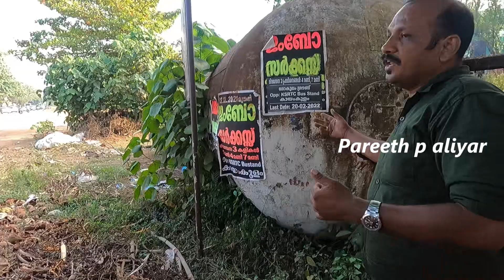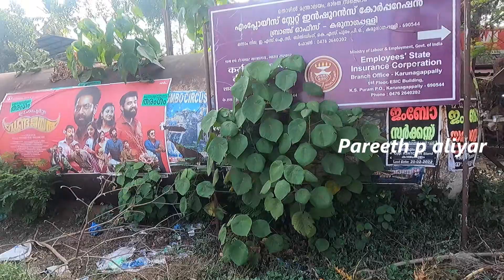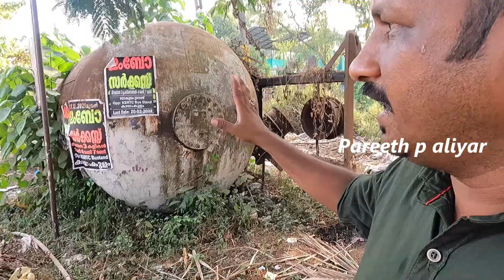രക്ഷിക്കാൻ പോയ നാട്ടുകാരുൾപ്പെടെ 12 പേർ വെന്തുമരിച്ച ഗ്യാസ് ടാങ്കർ ദുരന്തം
കേരളം കണ്ട ഏറ്റവും വലിയ ഗ്യാസ് ടാങ്കർ അപകടം രക്ഷിക്കാൻ ചെന്ന 12 നാട്ടുകാർ ഈ ബാഗ് ടാങ്കർ ദുരന്തത്തിൽ മരണപ്പെട്ടു

PAREETH P ALIYAR
South Vazhakulam, Aluva
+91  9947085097